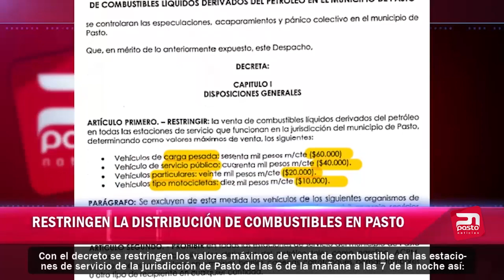RESTRINGEN LA DISTRIBUCIÓN DE COMBUSTIBLE EN PASTO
15 DE MARZO DE 2018
PASTO NOTICIAS